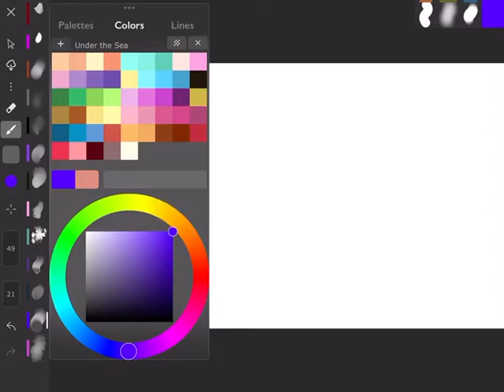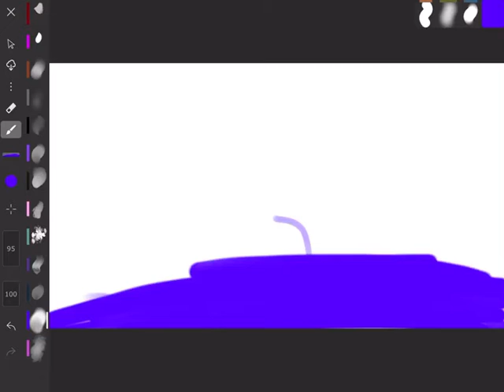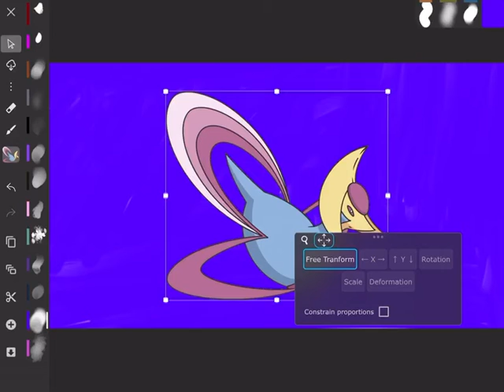How I make pictures